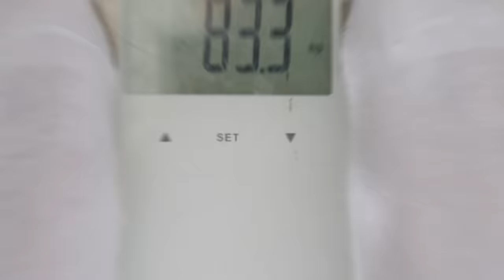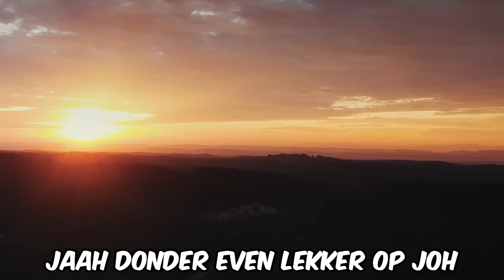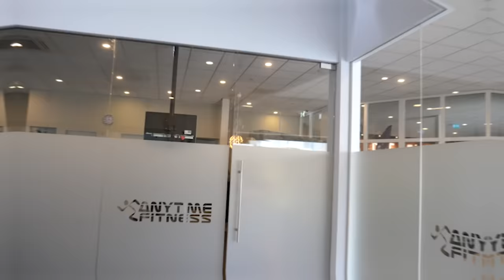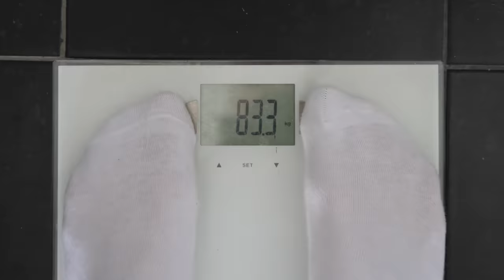Ik Eet & Train Als The Rock Voor 7 Dagen Lang!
Ik duik in het leven van Dwayne 'The Rock' Johnson en kopieer zijn routine voor 7 dagen lang!

Gamekanaal: @HARM2